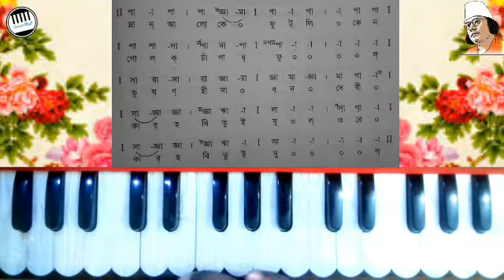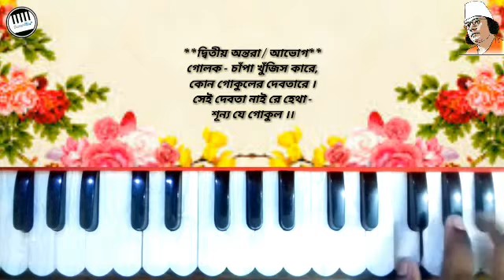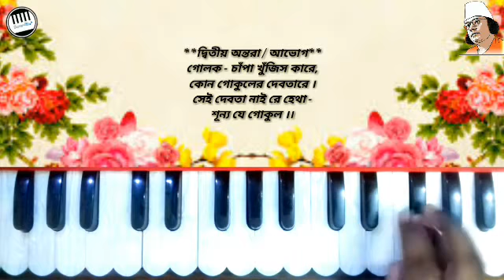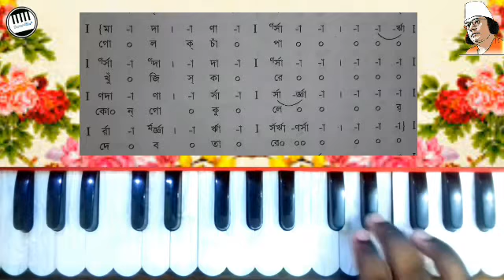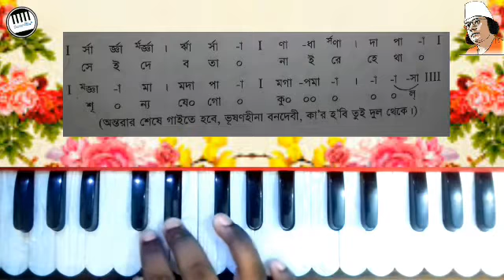।। Mlan aloke futli keno ।। Nazrul sangeet ।। Harmonium tutorial ।। ম্লান আলোকে ফুটলি ।। হারমোনিয়াম